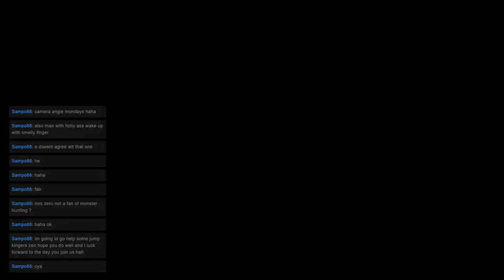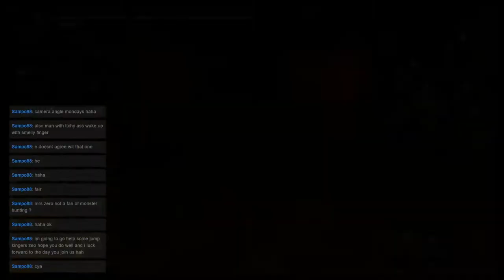Monster Hunter Mondays: Quest 82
Welcome to ZeroHP’s Monster Hunter Mondays! Where we are currently tackling all Multiplayer quests in Monster Hunter Generations Ultimate. This time We went on the "Crustacean Infestation" Quest